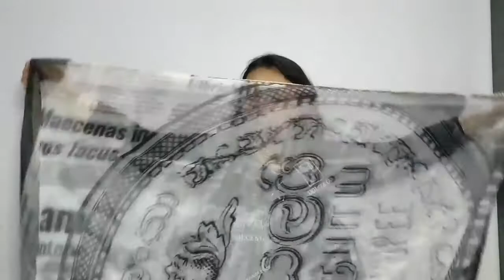Latest Amazon Sarees Collections , Online Sarees Shopping , saree with best deals | Dhanshvi tex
Designer festival sari available with best deals. We are famous brand for providing all types of sari in surat.

Latest,
Latest Amazon Sarees,
Latest Amazon Sarees Collections ,
Online,
Online Sarees,
Online Sarees Shopping ,
saree ,
saree with best deals,
Dhanshvi tex,
Buy Beautiful Designer Sequence saree , Saree online shopping , Designer Collection
Buy Designer Party Wear Sarees , Saree online shopping , Silk India
How to wear designer saree like model , saree wearing to look gorgeous , saree wearing tips
Simple and stylish saree design , designer sarees online , party wear saree designs , saree blouse designs
tussar silk sarees with price below 1000 Rs , online shopping
Sarees online Shopping With Price , Trendy sarees2019 , Chiffon Saree , Latest Saree Designs 2019
Meesho Traditional Silk Saree,Kanjeevaram Silk, Banarasi Silk Saree Review Start Rs-559 Only
CASH ON DELIVERY SOFT SILK SAREES ONLINE SHOPPING WITH PRICE RETAIL
Party Wear , Daily Wear , Simple Saree Collection With Price Online Shopping
Buy Designer Embroidery Net Saree , Party Wear Saree , Designer Net Saree , Buy Online Saree
Latest Amazon Linen Sarees Collections , Online Sarees Shopping Kondattam
Buy Beautyfull ruffle saree , online saree haul , online shopping review
199/- Latest Soft Silk Sarees Collections In Best Online Shopping With Price , Offer Silk Sarees
Amazing Saree Collection , Unique Saree Collection , Nice Saree Collection
साडी खरीदिए सादी या पार्टी के लिए , Party Wear Saree Shop in Chandni Chowk , Net Saree
RMKV silk saree collection with price - shopping in Chennai , Kanchipuram silk saree designs Tamil
Fancy Sarees Designs Latest , Fancy Saree Blouse Designs
Designer Party Wear Saree with Frill Work , VG Fashions
Amazing Saree Collection , Unique Saree Collection , Nice Saree Collection , Silk India
Buy Designer party wear sarees Rs 250/- saree online shopping , Cheapest saree rates
3 Layer Frill or Ruffle Saree , Latest Stylish Party Wear Ruffle Saree , Imported Fabric Ruffle Saree
Bollywood Sarees , BUY ONLINE IN RETAIL , designer wedding sarees , handwork , banarsi , bridal , boutique
Latest Fancy Saree Designs Ideas 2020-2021 , New Beautiful Saree Designs Collection
Amazon Designer Party Wear Saree Rs.99/- , Buy Online Saree In Cheap Rate
Fancy Designer Sarees With Price , Designers Party border work Saree designs
Buy Designer Party Wear Sarees , Saree online shopping , Unique Saree , Silk India
Latest Banglori silk Saree , Handwork Embroidery , With Price , Wedding , Fancy , Collection
AR-250 Wedding Wear Designer Saree , Zardozi Work , Stone Work , Whatsapp
Trendy & Stylish Wedding Silk Saree Collections
Latest Saree Collection For Wedding , Saree Wholesale Market In Dhaka , Bangladesh Shopping Guide
Unboxing Silk Saree - Kanchipuram , Kanjivaram Sarees Online Shopping
BEAUTIFUL WEDDING SAREE IDEAS 2019 , BRIDAL SAREES
Buy Designer Party Wear Saree , Georgette Saree , Chiffon Saree , Silk Saree- Cheapest rates
Banarasi Silk Sarees With Price
Paithani Variety, Price range & Shopping - Paithanis from Yeola- 5 President Awards
Unboxing Bridal Kanchipuram silk saree - to buy online at weaver's price
पार्टी वियर साडी COD one minute saree ruffle saree CASH ON DELIVERY URBAN HILL
30 Latest Multicoloured Chiffon Saree with Price , Georgette Saree , Chiffon Saree , Silk Saree
Supreme Mina Benarasi Sarees at discounted Price
latest designer silk saree or tradiitional silk saree for wedding and bridal party
Pure Kataan Chanderi Silk Sarees Buy Online
Buy Designer Party Wear Sarees , Saree online shopping , Amazing Saree Collection , Unique Saree
Designer kanchipuram silk sarees collection , kanjeevaram silk saree online shopping
 Unboxing silk Saree - New stock Bridal Kanchipuram silk saree at best price
My Bridal Saree collection , Affordable range , Must buy
top 10 tussar silk saree with price below 1000 Rs. online shopping
Cash On Delivery Silk Sari And Cotton Sari Retail & Wholesale
Bridal Heavy Stones Work Saree , Stones Work , Zardozi Work